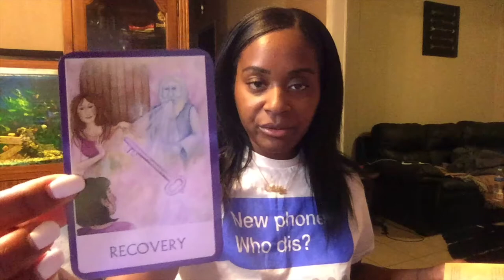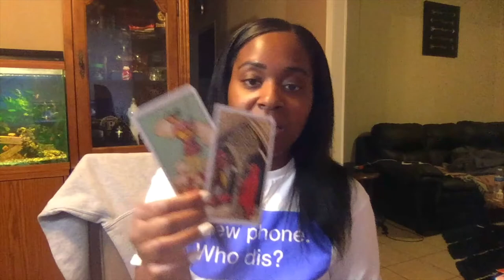CAPRICORN BUSINESS READING THERE'S NO COMPETITION FOR YOU IF YOU DO THIS